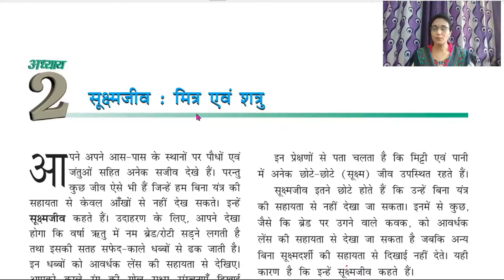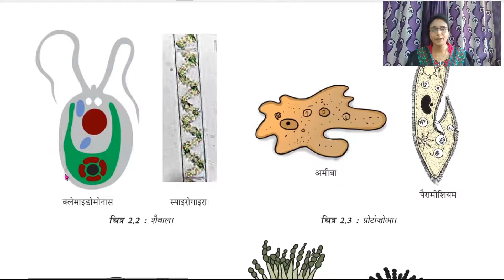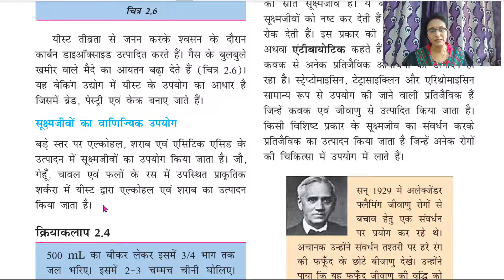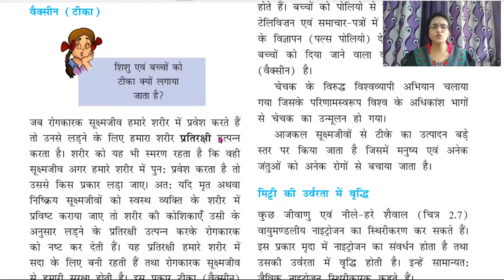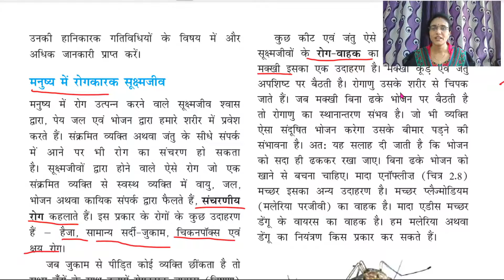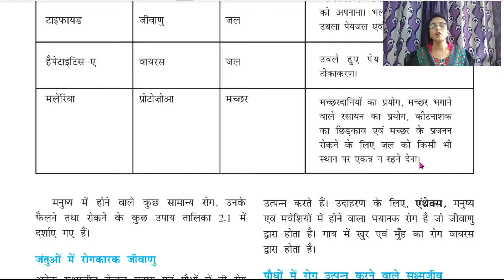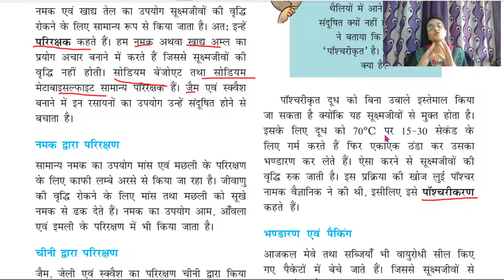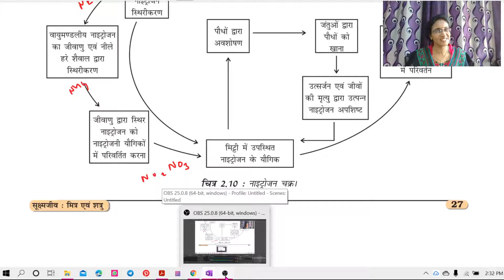Class 8, Science, Chapter 2,Micro Organisms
ऐसे विद्यार्थी जो नवोदय प्रवेश परीक्षा 2020 21 कक्षा 9 की तैयारी कर रहे हैं वे इस वीडियो को जरूर देखें इस चैप्टर में से आपको नवोदय प्रवेश परीक्षा में क्वेश्चन पूछे जाएंगे।